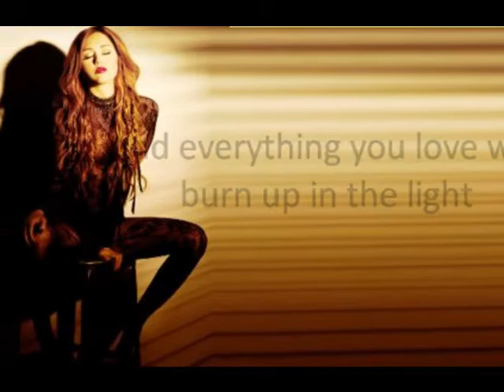Miley Cyrus - Make Me Wanna Die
Miley Cyrus - Make Me Wanna Die (The Preety Reckless)